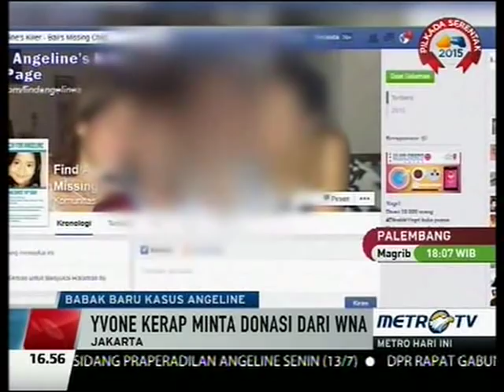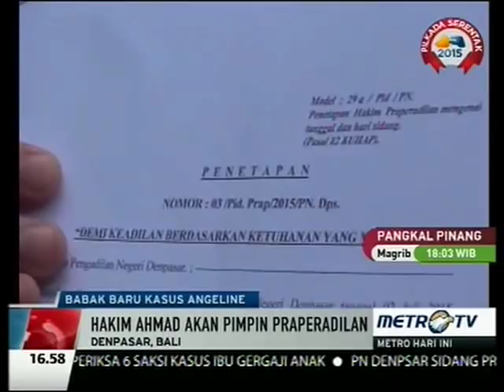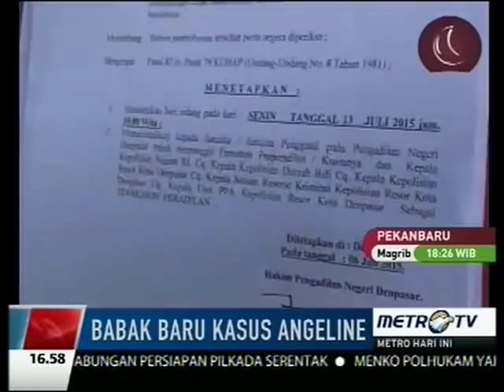[HD 480p] Agus Teriak ke Margriet Saat Rekonstruksi: Ibu Jangan Bohong!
Jakarta - Hari ini pihak kepolisian Bali melakukan reka adegan pembunuhan bocah cantik Engeline. Ada 98 adegan yang diperagakan oleh tersangka Agus Tay.

Rekonstruksi ini dilakukan di rumah Margriet di Jalan Sedap Malam No 26, Denpasar, Bali, Senin (06/07/2015). Polisi menghadirkan Agus Tay, Margriet dan beberapa saksi yakni Susiana dan Handono yang menyewa kamar di rumah Margriet.

Seluruh reka adegan dibuat berdasarkan Berita Acara Pemeriksaan (BAP) Agus dan keterangan sejumlah saksi. Agus ditemani kuasa hukumnya yakni Hotman Paris dan Haposan Sihombing. Sementara itu, Margriet ditemani juga oleh kuasa hukumnya. Rekonstruksi dimulai sekitar pukul 12.00 WIB, sekitar 98 adegan direka ulang dan baru selesai sekitar pukul 17.00 WIB.

"Adegan pertama saat Engeline bangun sekitar pukul 07.00 WIB, memberi makan ayam dan membersihkan botol. Saat itu yang ada di rumah yakni Engeline, Margriet, Agus, Susiana dan Handono," kata pengacara Agus, Haposan Sihombing saat dihubungi detikcom.

Ia mengatakan adegan demi adegan di peragakan oleh pelaku. Adegan berlanjut saat Susiana dan Handono pamit keluar rumah dan hanya tertinggal Engeline, Agus dan Margriet. Agus yang sedang memperbaiki kandang ayam tiba-tiba mendengar teriakan Engeline dari dalam kamar dan dipanggil Margriet masuk ke rumah. Namun, pemanggilan itu disangkal Margriet.

"Agus kecewa karena Margriet menyangkal memanggil dia. Dia marah dan sempat berteriak 'Ibu jangan bohong!' pada Margriet," ucapnya.

Reka adegan berlanjut di dalam kamar Margriet yang diduga menjadi lokasi pembunuhan Engeline. Di situ, Margriet menolak untuk melakukan rekonstruksi karena merasa tak bersalah. Akhirnya adegan dilanjutkan dengan bantuan penyidik.

Reka adegan di dalam kamar yakni saat Agus menemukan Engeline tergeletak di lantai dan permintaan Margriet agar ia mengaku sebagai pembunuh Engeline. Selama rekonstruksi itu, Margriet hanya berdiri menyaksikan setiap adegan diperagakan.

"Mukanya datar, diam dan sama sekali tidak ada tanggapan. Padahal di situlah inti rekonstruksi," sambung Haposan.

Margriet baru ingin melanjutkan rekonstruksi pada adegan 80 ke atas saat rekonstruksi dilakukan di luar rumah dan saat Susiana dan Handono sudah pulang ke rumahnya. Saat itu Susiana dan Handono pulang dan diberitahu Agus bahwa Engeline hilang.

"Awalnya Agus menolak untuk ikut bersandiwara sesuai arahan Margriet tapi akhirnya dia melakukan juga semuanya mulai dari mengubur hingga mengaku sebagai tersangka," terangnya.

Rekonstruksi ini diharapkannya pihak Agus bisa membuka secara terang misterius kematian Engeline. "Kita harap siapa yang berbuat, dia tanggung jawab. Agus kan mempertanggung jawabkan karena merasa bersalah sudah ikut membantu penguburan," pungkasnya.